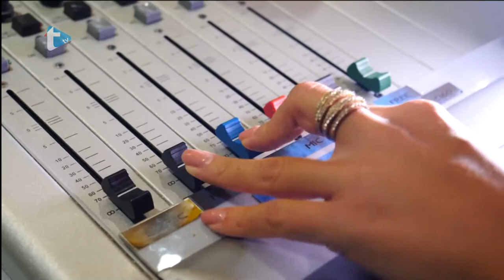Gost dana by Eva Zadro - Noć knjige u Karlovcu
Noć knjige u Karlovcu
Trend radio